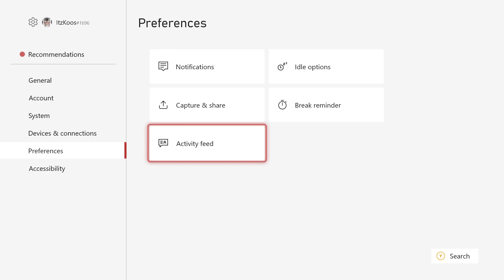BorderLands: GOTY Ep 6 Killing Sledge!!!!